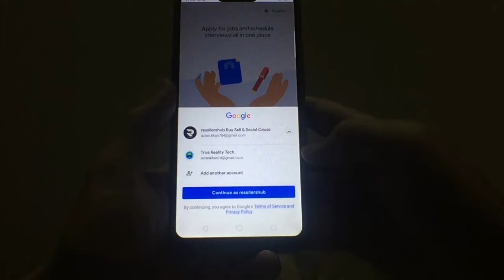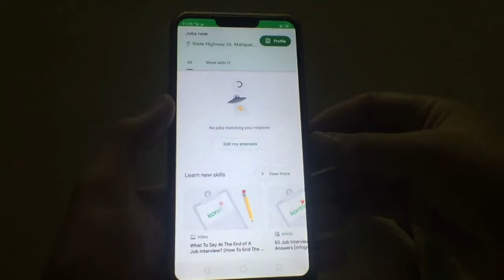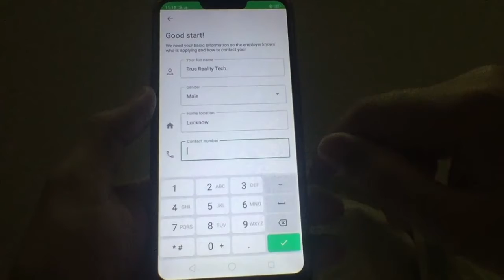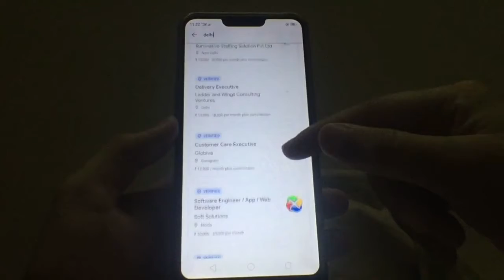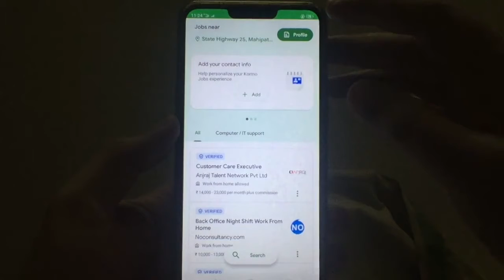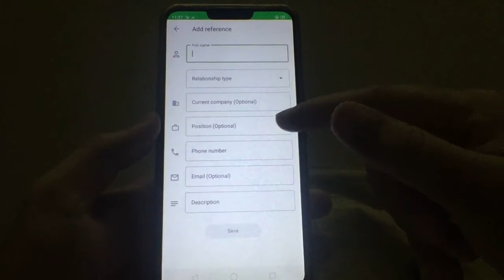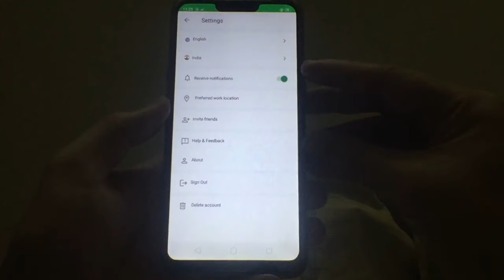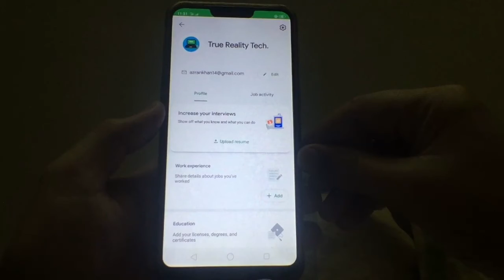Google Kormo Jobs App | How To Use Google Kormo App | Google Kormo App Use Karna Sikhe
Google Kormo Jobs  App Use To Search Near By Jobs Instantly, Kormo App Ko Use Karna Sikhe, Ab Ghar Bethe Aram Se Job Search Kare
google kormo jobs app
kormo jobs app
google kormo app